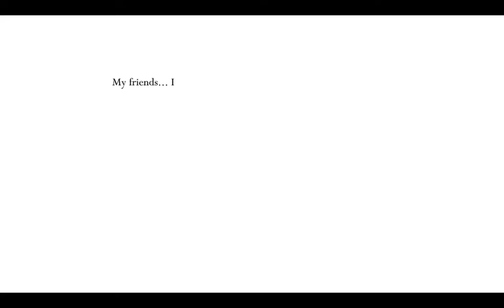Hollow Knight part 29